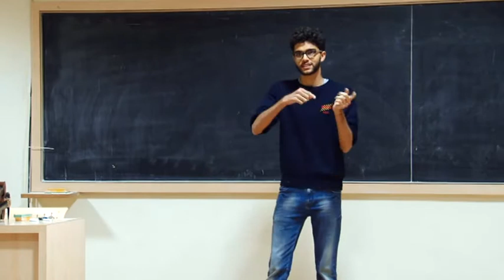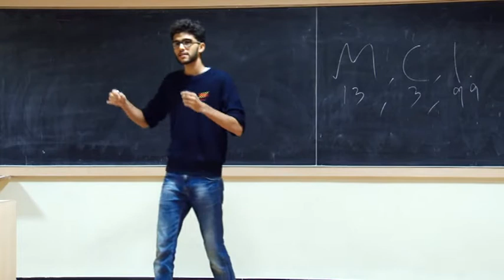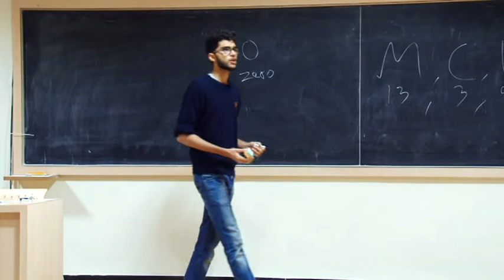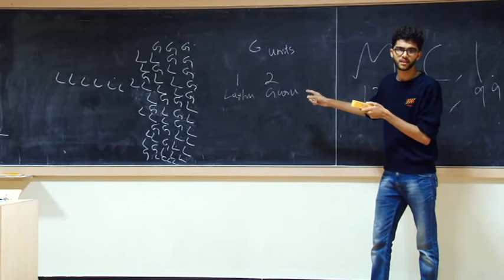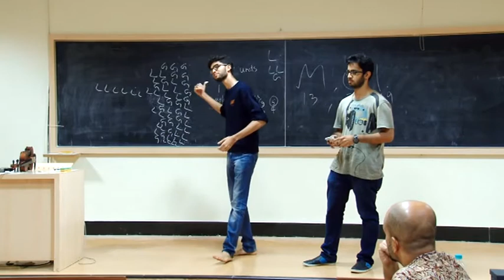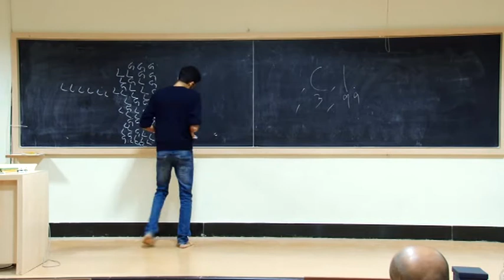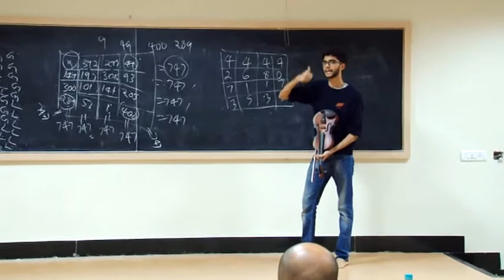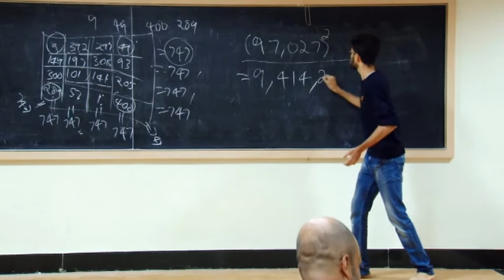RAGHAVENDRA JUL 2017